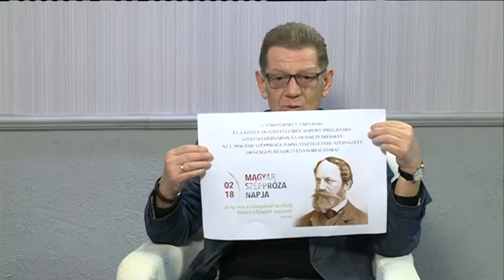2018.01.30. - Paletta magazin